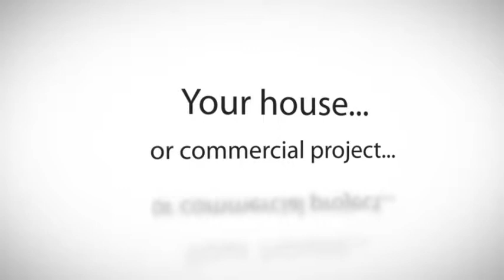USModular Inc.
Modular Home Builder San Diego, California